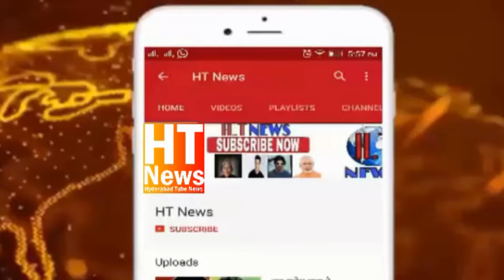Naveed qurashi Murder Case Solved by Santosh nager police